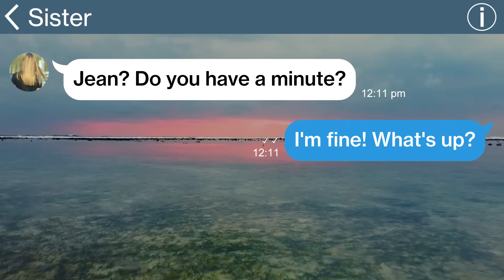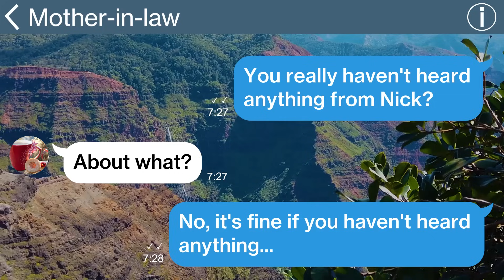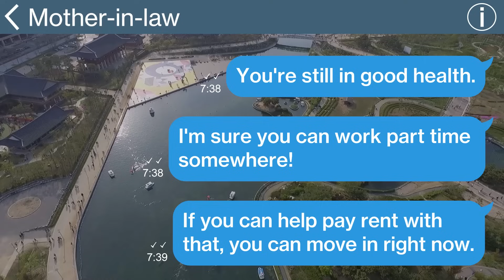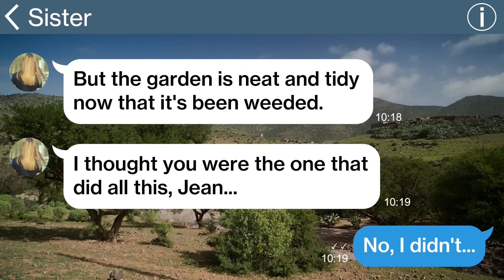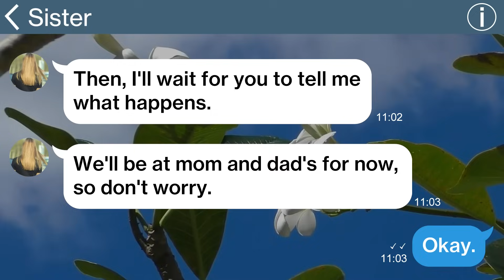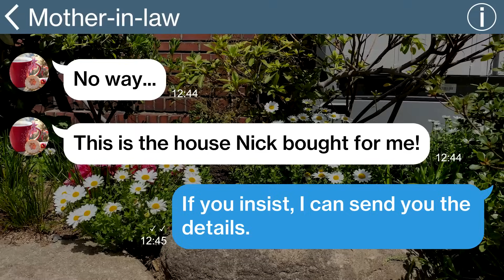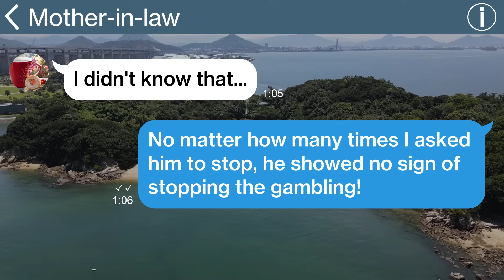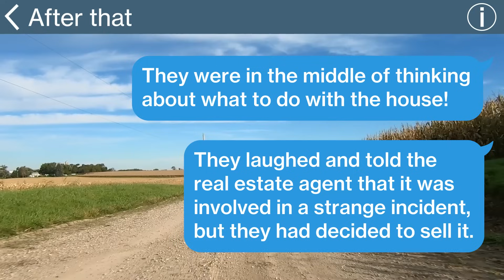【Apple】My MIL and husband moved out without knowing that I work so hard and support the family...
【Apple】My MIL and husband moved out without knowing that I work so hard and support the family financially, after knowing her son's income, MIL ended up crying to me...